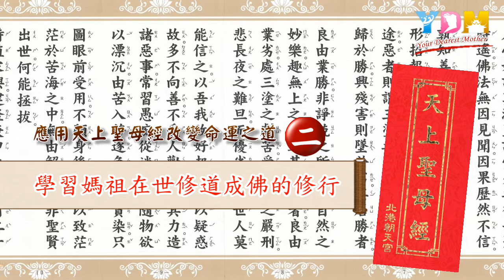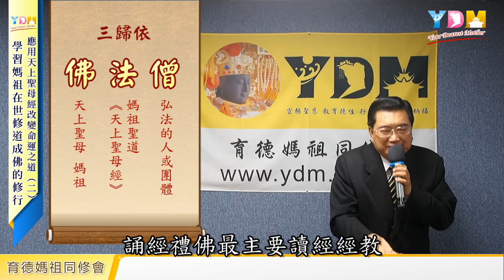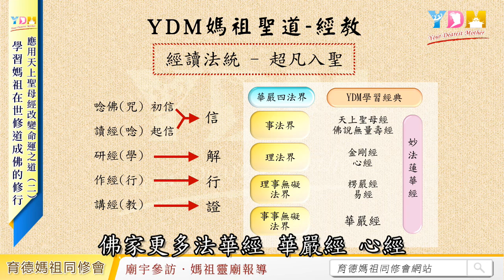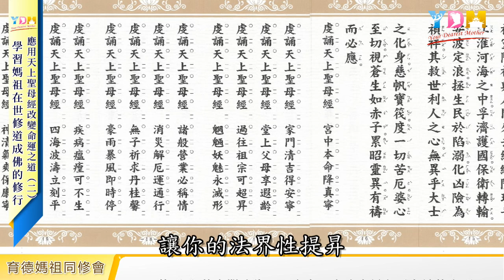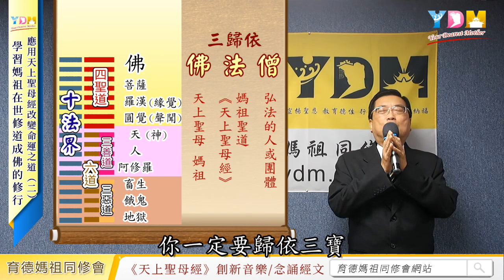學習媽祖在世修道成佛的修行 - 應用天上聖母經改變命運之道 02 媽祖在世如何修行而能超凡入聖？媽祖在世學習那些道法來濟世救民？為何具備慈心的修行能獲得大神通力？